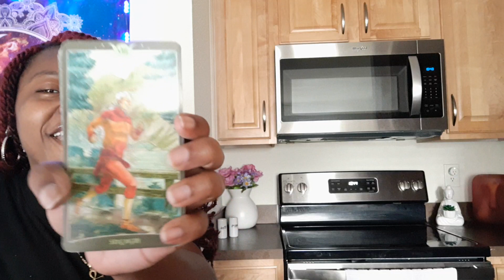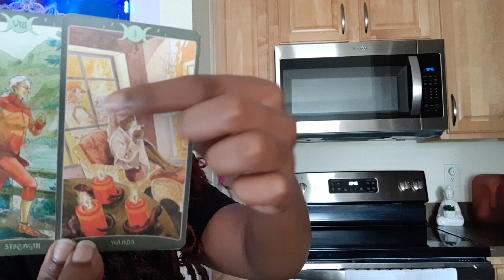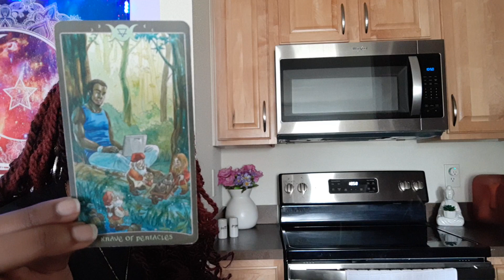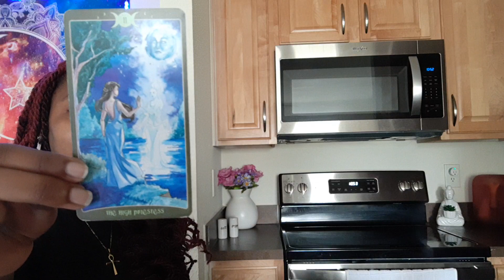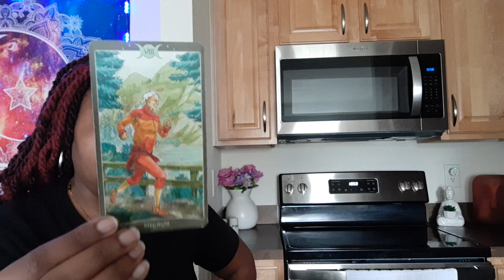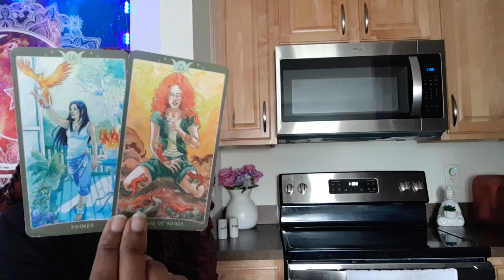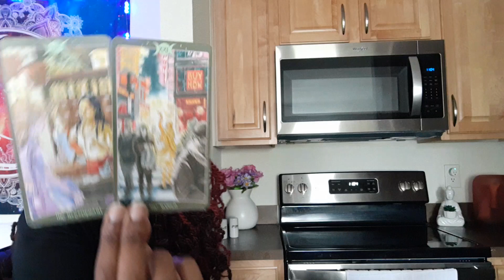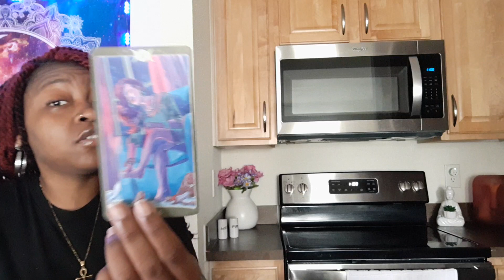Fire Signs♈♌♐: You're being watched & monitored 🧿👁️🔮|WARNING MESSAGES READING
⭐Sun, Moon, Mercury, Rising, Venus, Mars, Jupiter, Saturn, North/South Node Placements 💫

•••Spiritual Reading (Spiritual Signs/Gifts, Romantic, and Financial messages): $45.00 💫